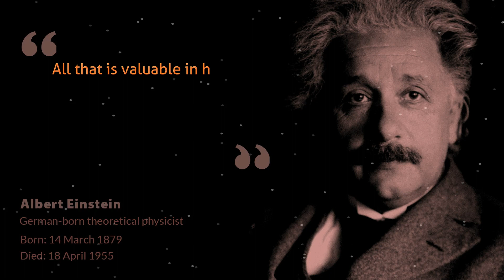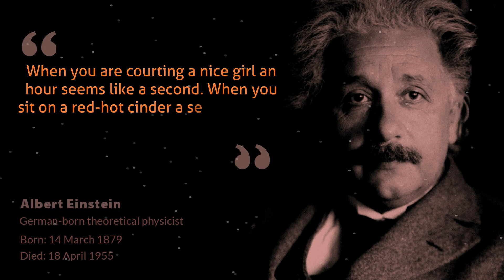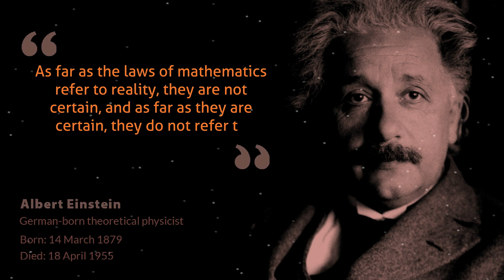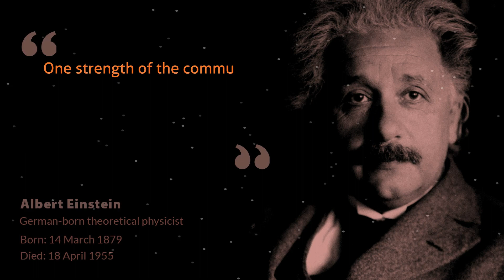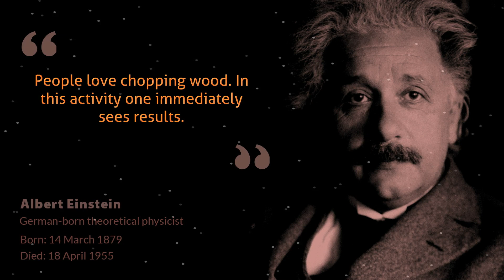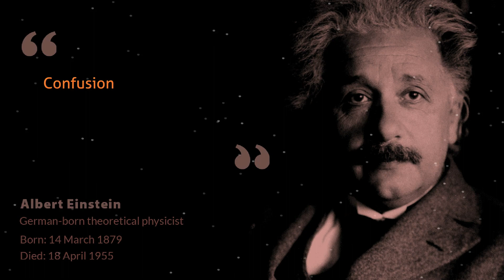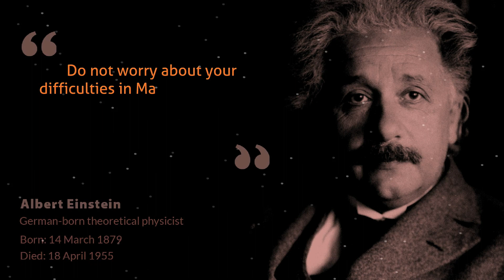Albert Einstein Quotes are life changing | Quote Albert Einstein -The Man Who Remade Modern Science2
Albert Einstein Quotes are life changing | Quote Albert Einstein - The Man Who Remade Modern Science | Quotes Crown Motivation 2

Albert Einstein was a theoretical physicist who was born in Germany and is largely regarded as one of the greatest and most influential physicists of all time. Although Einstein is best recognized for establishing the theory of relativity, he also contributed significantly to the development of quantum mechanics.

This Video Includes All These Searches 👇

1) albert einstein quotes
2) quote albert einstein
3) when albert einstein was born
4) albert einstein quotes fish
5) albert einstein's famous quote
6) famous quote from albert einstein
7) albert einstein quotes on imagination
8) albert einstein quotes education
9) albert einstein quotes about education
10) albert einstein quotes on life
11) albert einstein quotes imagination
12) albert einstein quotes about intelligence
13) albert einstein quotes on education
14) albert einstein quotes life
15) why albert einstein famous
16) albert einstein quotes compound interest
17) albert einstein quotes inspirational
18) quotes by albert einstein about love
19) albert einstein quotes for success
20) albert einstein quotes success
21) albert einstein quotes intelligence
22) albert einstein quotes on success
23) albert einstein quote about intelligence
24) albert einstein quotes love
25) albert einstein quotes about love
26) albert einstein quotes about success
27) albert einstein quotes miracle
28) albert einstein quotes funny
29) albert einstein quotes best
30) albert einstein quotes on time
31) when albert einstein died
32) albert einstein quotes creativity
33) when albert einstein was born and died
34) albert einstein quotes motivation
35) albert einstein quotes war
36) why albert einstein is important
37) albert einstein quotes about science
38) albert einstein quotes about war
39) albert einstein quotes genius
40) albert einstein quotes on energy
41) albert einstein quotes learning
42) albert einstein quotes about knowledge
43) albert einstein quotes energy
44) albert einstein quotes bicycle
45) albert einstein quotes nature
46) albert einstein quotes knowledge
47) albert einstein quotes religion
48) albert einstein quotes change
49) albert einstein quotes vegetarian
50) albert einstein quotes curiosity
51) albert einstein vegan quotes
52) albert einstein quotes math
53) most famous albert einstein quotes
54) most famous quotes by albert einstein
55) albert einstein quotes simple
56) albert einstein quotes simplicity
57) albert einstein quotes intuition
58) albert einstein top 10 quotes
59) albert einstein quotes wisdom
60) albert einstein quotes everything is energy
61) albert einstein quotes universe
62) albert einstein quotes and meaning
63) albert einstein quotes solving problems
64) albert einstein quote you cannot solve a problem
65) albert einstein quotes question
66) albert einstein quotes relativity
67) short albert einstein quotes
68) albert einstein quotes problem solving
69) albert einstein quotes everybody is a genius
70) albert einstein quotes reality
71) albert einstein quotes dreams
72) without quotes
73) albert einstein quotes life is like riding a bicycle
74) albert einstein quotes about life and love
75) albert einstein quotes energy cannot be created or destroyed
76) albert einstein quotes world war 4
77) why albert einstein died
78) albert einstein quotes creativity is intelligence having fun
79) albert einstein quotes god does not play dice
80) albert einstein quotes wallpaper
81) albert einstein quotes learn from yesterday
82) albert einstein quotes research
83) albert einstein quotes the world
84) albert einstein quotes about future
85) albert einstein quotes there are two ways to live
86) what does albert einstein quote mean
87) albert einstein quotes pdf
88) albert einstein quotes live for today
89) albert einstein quotes never give up
90) albert einstein quotes the more i learn
91) albert einstein quotes book
92) albert einstein quotes humanity
93) albert einstein quotes short